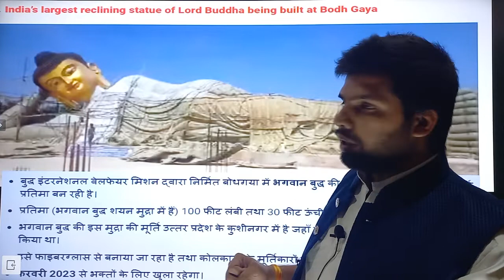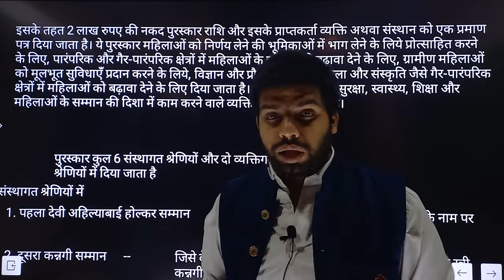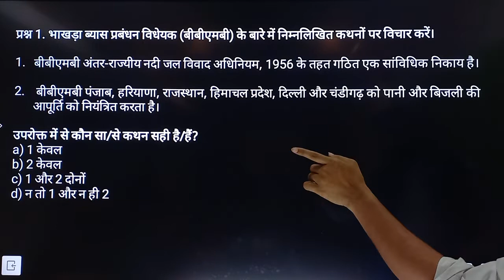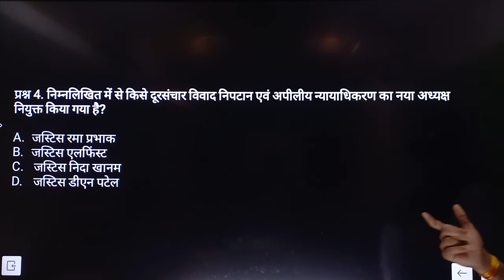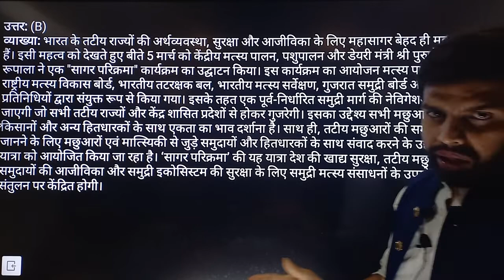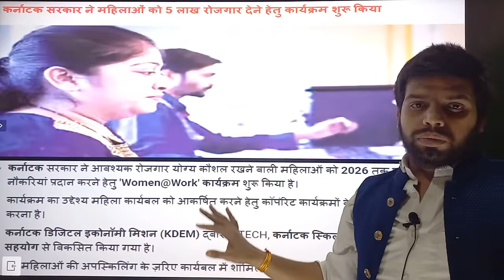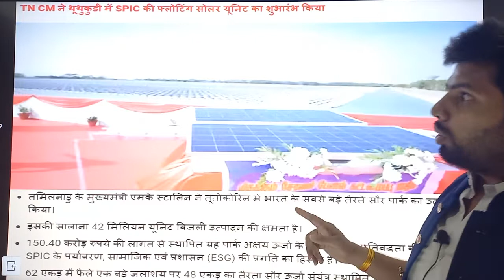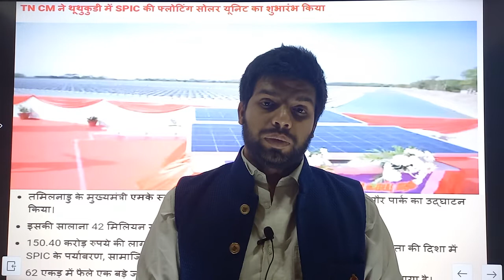11th March current affairs|Daily Current Affairs MCQs Quiz for UPSC/UPPSC/MPPSC,GENERAL AWARENESS.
Current Affairs | Today Current Affairs | Current Affairs 2022 | Current Affairs 2022 by Manoj Sir | 10 march 2022 Current Affairs | Daily Current Affairs in Hindi | Manoj Sir Current Affairs | February Month Current Affairs 2022 | GAYATRIeducationclasses

Welcome to Daily Current Affairs 2022 Show by Manoj Sir. As you all know the importance of current affairs, takes part in all examinations including UPSC, SSC, Banking, Defence, Railway, and other central and state-level competitive examinations.

 In this session, we discussed Current Affairs 2022 in our daily Morning Show from various sources like The Hindu Newspaper, Economic Times, PIB, PTI, Business Standard, News on Air, DD News Etc.